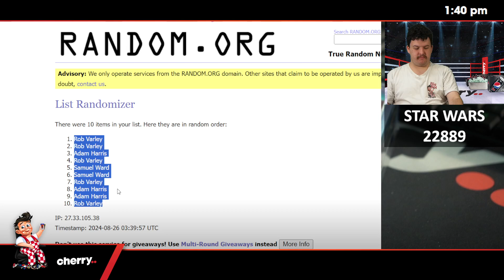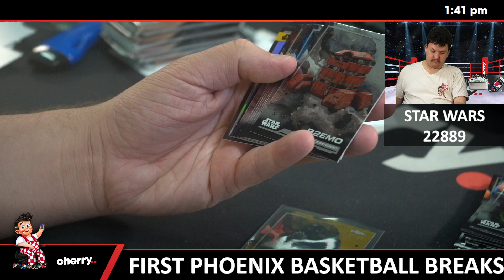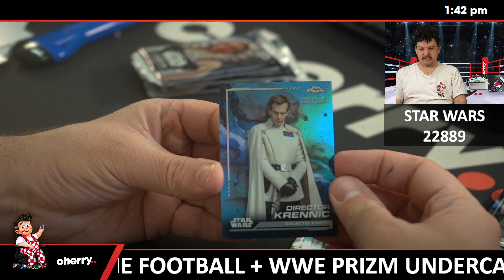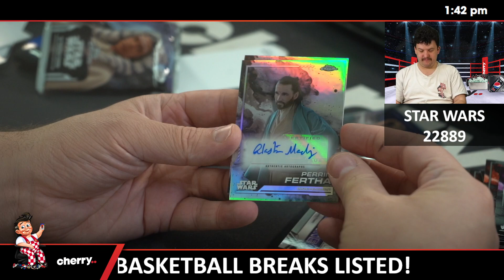2024 Topps Star Wars Chrome 1-Box Break #22889 - Random Pack - Aug 26 (12pm)